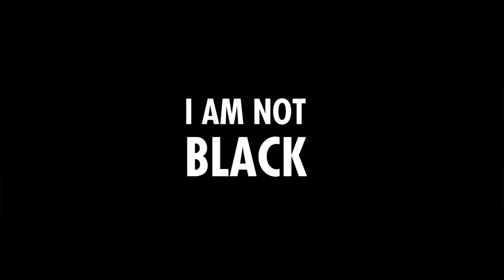Jaime Lee Lewis, BEAUTY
Educator & Inspirational Speaker, Jaime Lee Lewis, and Pink Pig Productions present a powerful poem, BEAUTY, reclaiming the identity of a stolen people.

Written by Jaime Lee Lewis